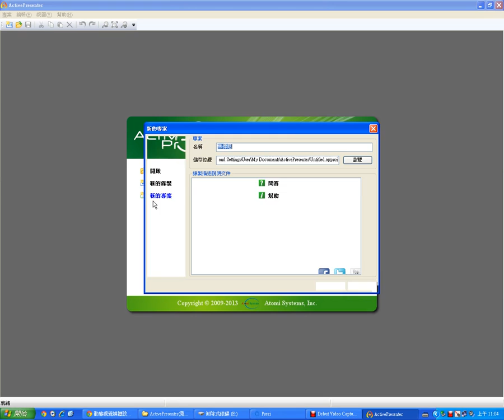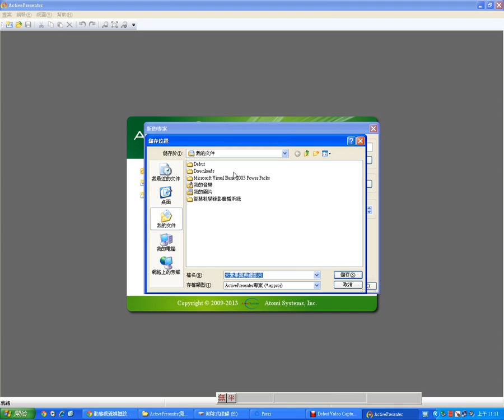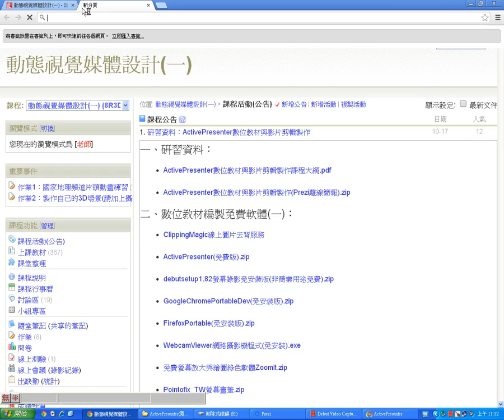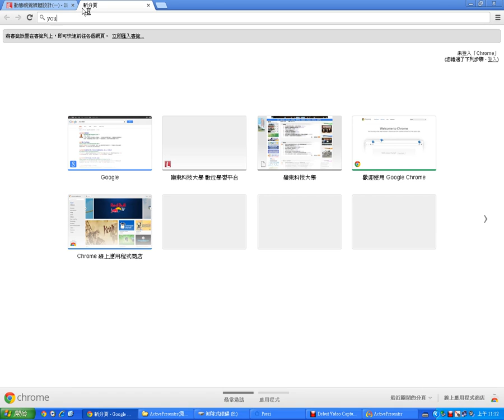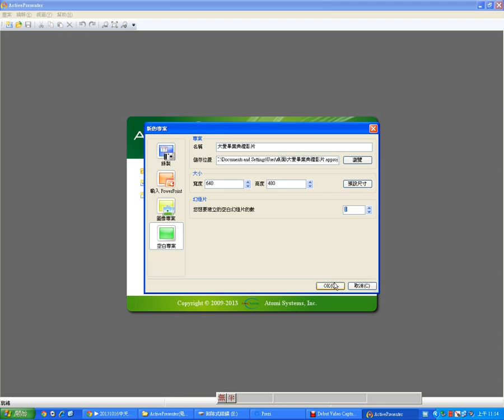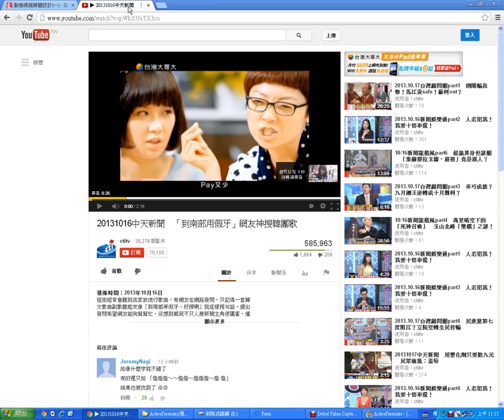05ActivePresenter建立空白專案